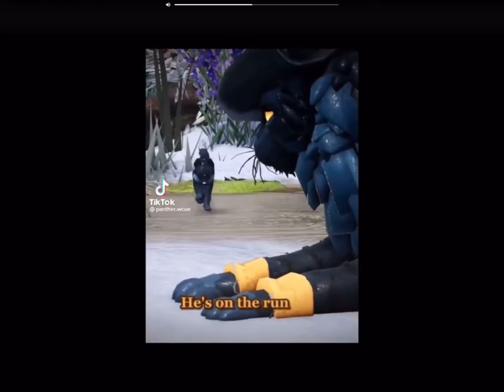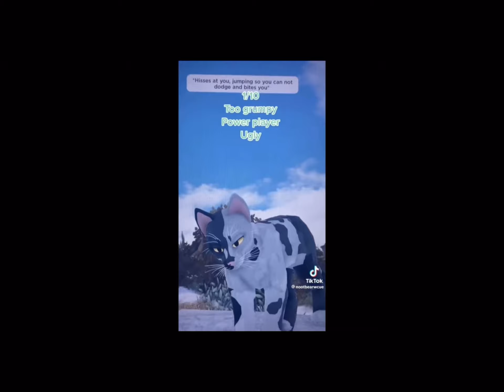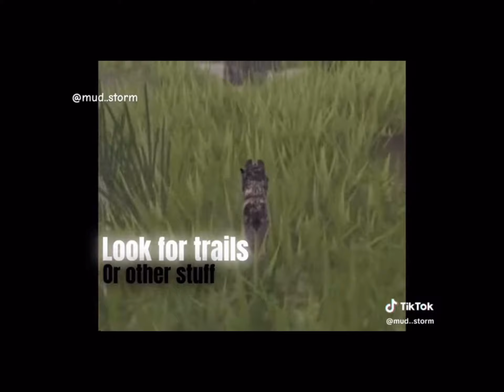WCUE TikToks because you guys seemed to like the last one